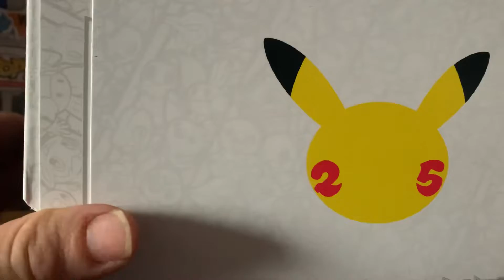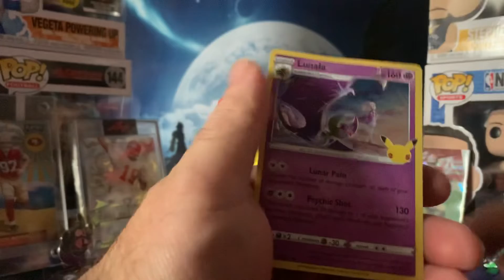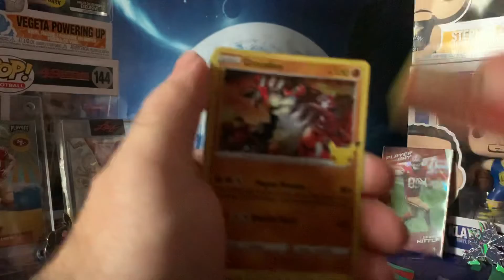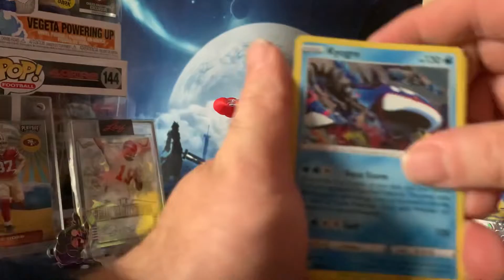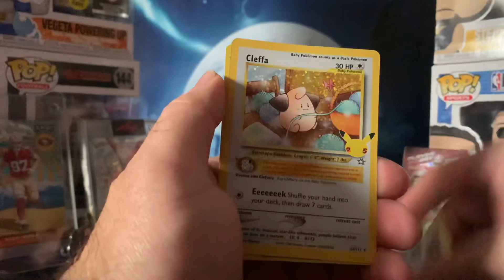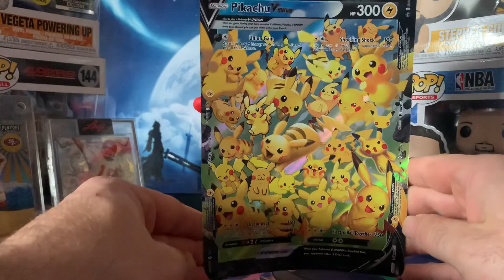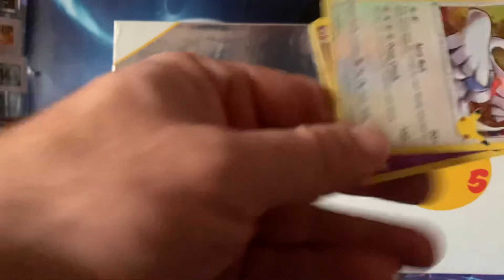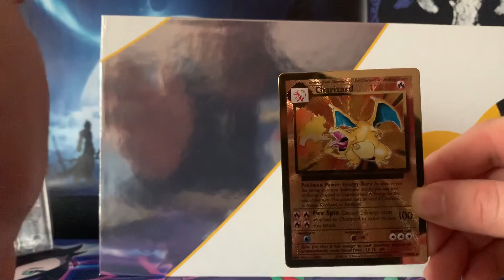Massive Celebrations Opening Part 2: 8 cards left, do we get them?